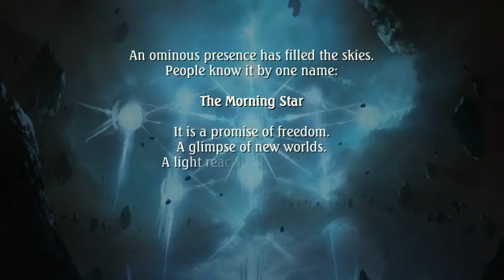Weebverse! Story Mode (#006) Evil Within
Playthrough of the first 8 chapters of Havencraft's story mode in Shadowverse.